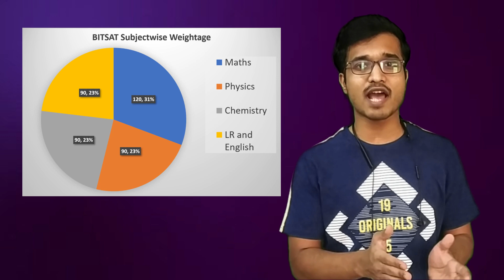BITSAT 2022 New Dates? Will BITSAT be PREPONED? JEE Advanced 2022 New Date | BITSAT Preparation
for enrolling in our BITSAT courses
BITSAT LR and English (Batch-2) starting from tomorrow.
Special discount offer till today midnight

Following queries solved:
BITSAT Crash Course Review
Best BITSAT Crash Course
How to score 300+ in BITSAT
How to improve speed and accuracy in BITSAT
BITSAT Logical reasoning and English
BITSAT 10qchallenge course
BITSAT Course Honest feedback
Books for BITSAT
Free BITSAT study materials
BITSAT 2022 new pattern
BITSAT 2022 new pattern test series
BITSAT Mock Tests
Best BITSAT Questions source
BITSAT admission
BITS Pilani Admission
BITS pilani life
BITSAT preparation strategy